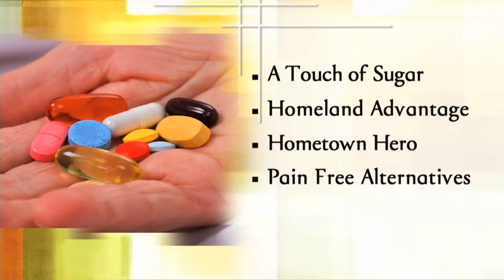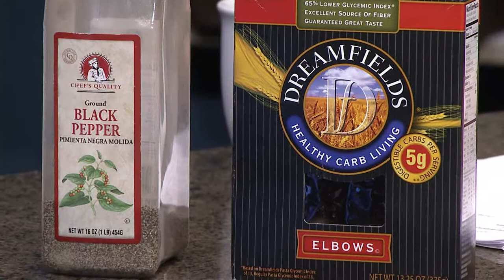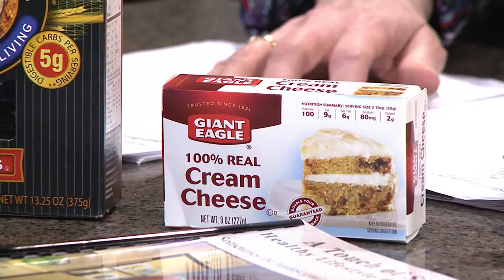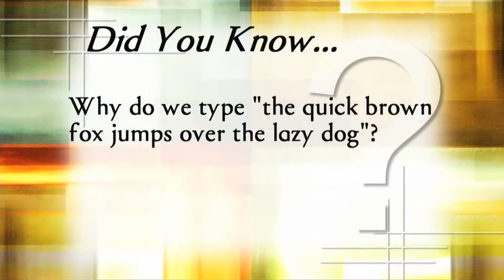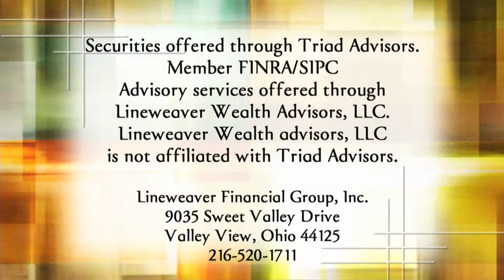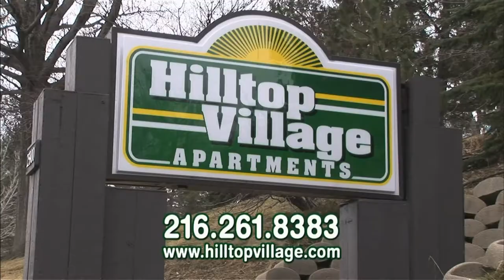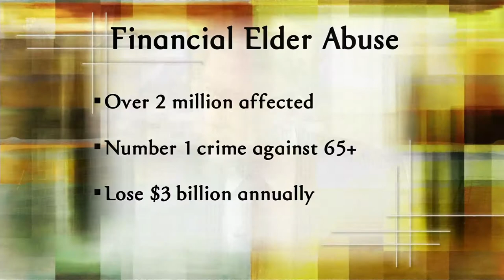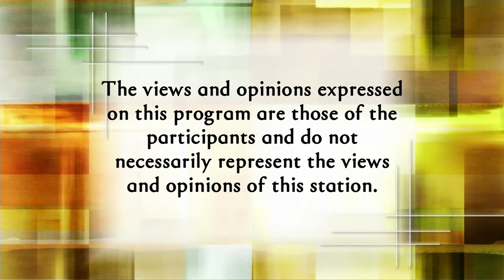Golden Opportunities 8/27/17 show #854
We’ll serve up some sweet treats that are good – and
Then, we’ll get real about real estate investment options.
We’ll explore an exciting exhibit that is super-man!
Plus – medications not managing your pain? We’ll offer
options that won’t hurt a bit.
And we’ll consider the catastrophic cost that comes from
financial abuse of older adults.